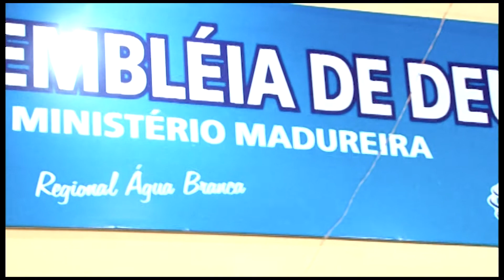PRIMEIRO CONGRESSO DE JOVENS MADUREIRA - PRIMEIRO DIA